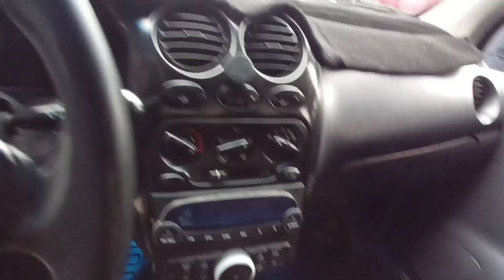7 феврал 2022 матиз нархлари 1000$ пули борга варянт банк хам бор наманган машина бозор